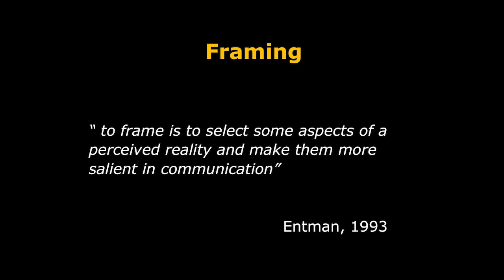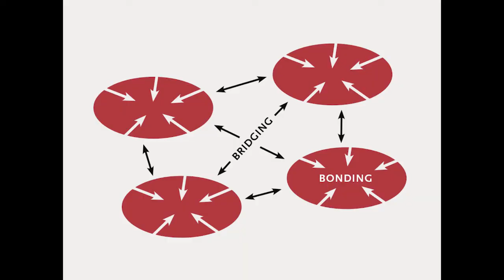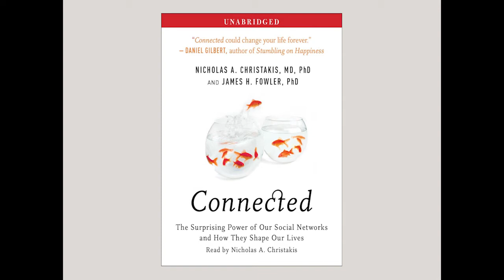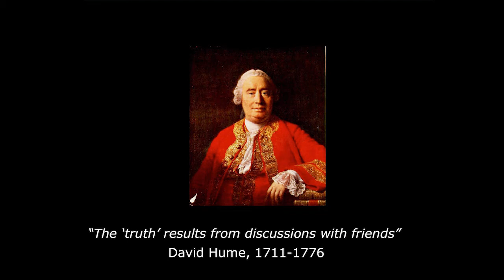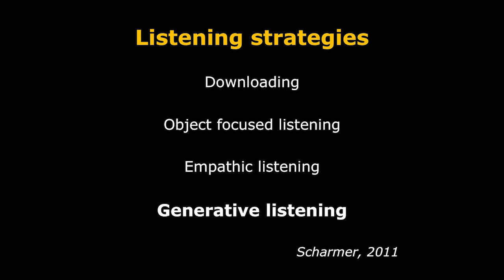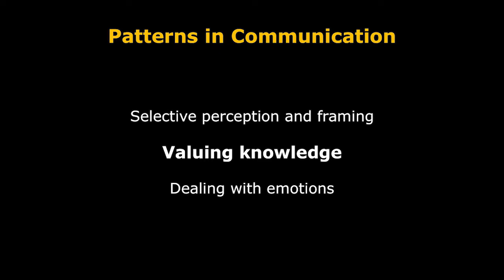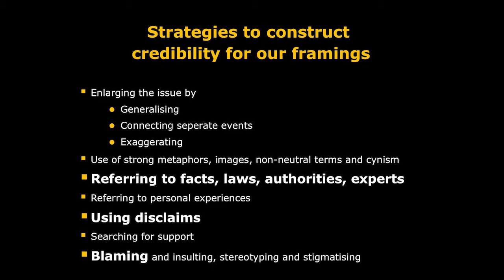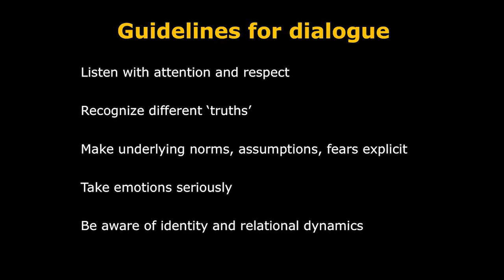Facts are Facts, Perceptions are Reality: Keynote by prof. dr. Noelle Aarts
This is the keynote speech given by prof. dr. Noelle Aarts of ISiS, Radboud University, during the tenth annual M&E on the Cutting Edge conference on Communicating Evidence for Sustainable Development. This conference took place on 4 April 2018 in Wageningen and was organised by Wageningen Centre for Development Innovation (WCDI).